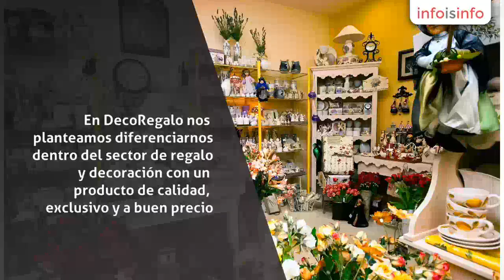Decorador en Málaga - DecoRegalo - InfoIsInfo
DecoRegalo, Decorador en Málaga. Más Información

Nuestra Compañía le ofrece una amplia gama de regalo y decoración para el hogar.
En DecoRegalo nos planteamos diferenciarnos dentro del sector de regalo y decoración con un producto de calidad, exclusivo y a buen precio.
Nuestro catálogo está compuesto por cientos de productos de regalo y decoración que se renueva continuamente, lo que garantiza a nuestros clientes que siempre encontrarán novedades. Tenemos una gran cantidad de productos para bautizo, comunión, y para los invitados de una boda.
La tienda DecoRegalo se caracteriza por un ambiente renovado y una presentación de productos de regalo y decoración por gama de colores que crean un espacio muy acogedor. Acompañado de nuestro particular envoltorio para regalo como seña de referencia entre nuestros clientes.